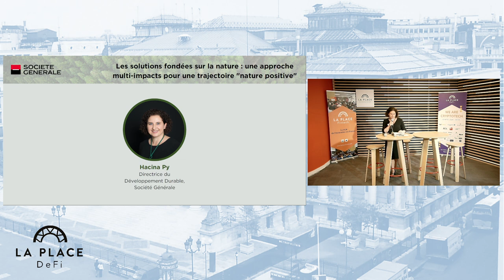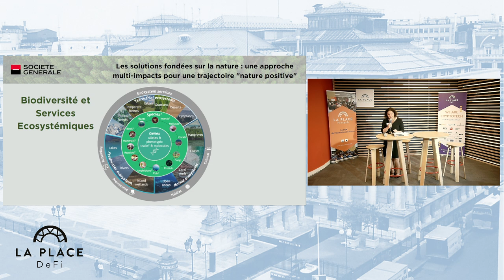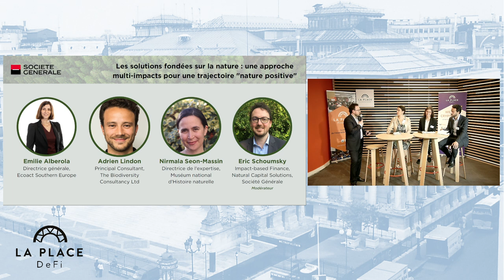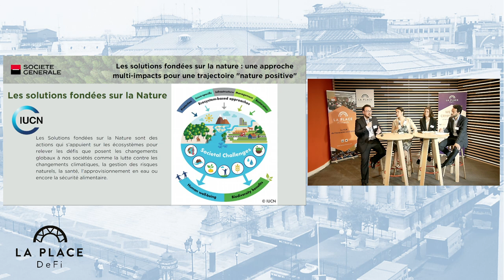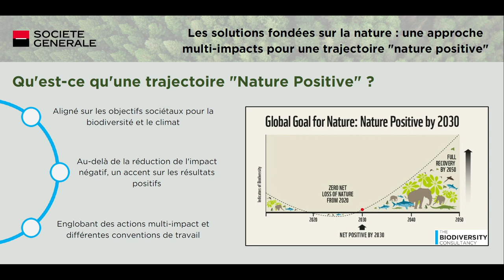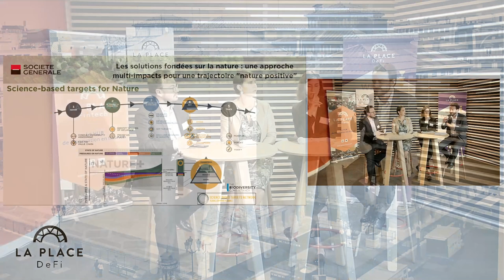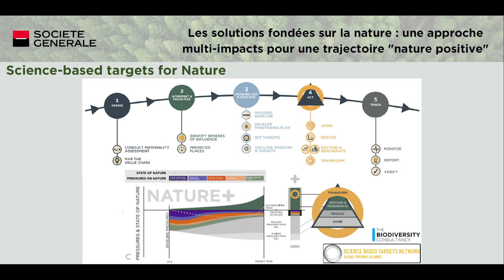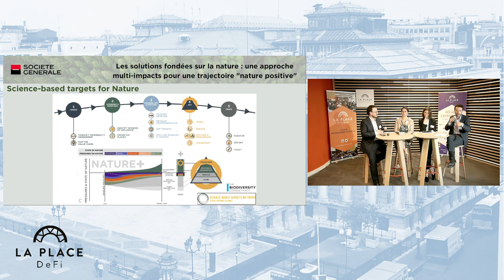Solutions fondées sur la nature : une approche multi-impacts pour une trajectoire "nature positive"